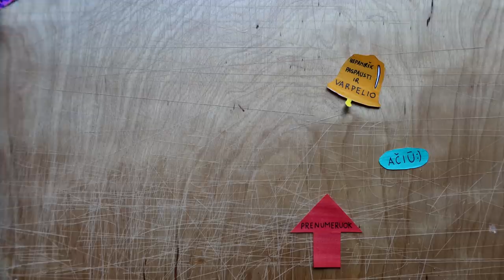Grįžtam sportuoti į rajoną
Music